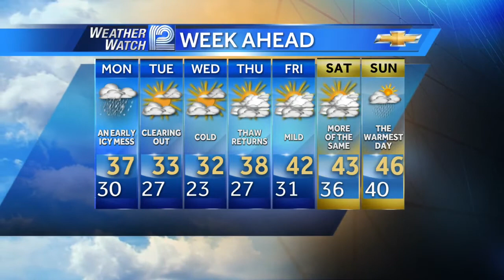Chris Gloninger's Forecast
Here's the latest Weather Watch 12 Forecast with Meteorologist Chris Gloninger.